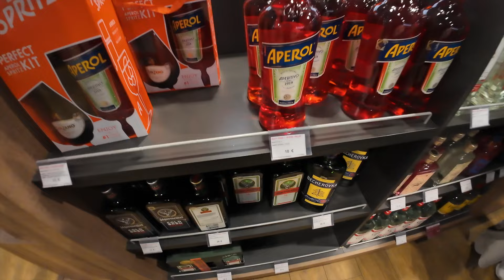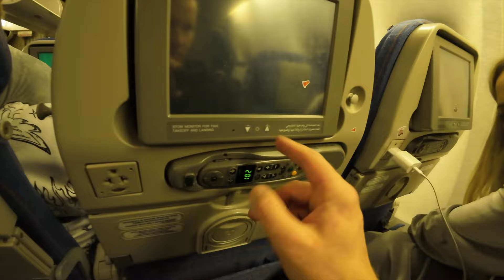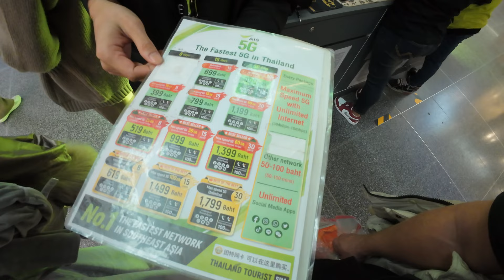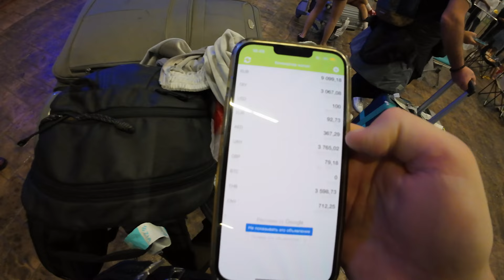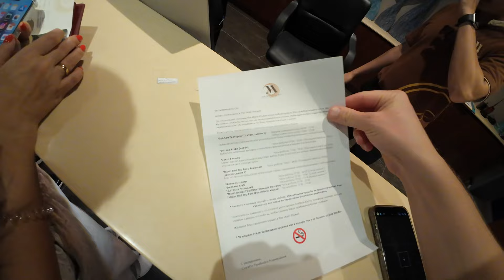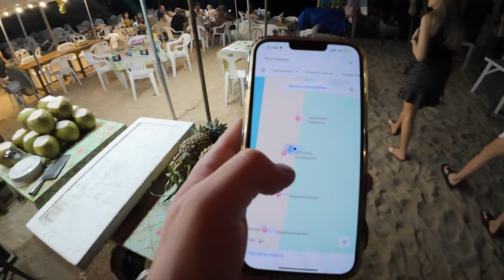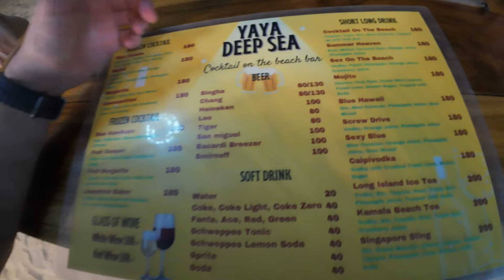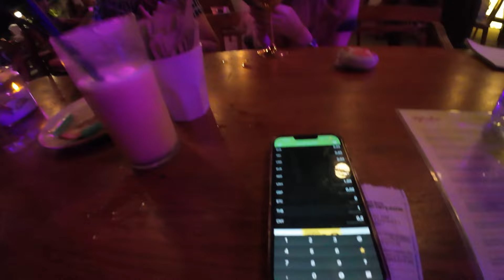Первый раз в Таиланд. Прилетели и Обалдели. Пхукет. Как переносится перелет. The Marin Phuket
Карта ЮнионПей оформляй и получи 500р на счет и 5000р компенсацию за оформление
🏝 Если хотите купить Недвижимость и квартиры в Турции, Дубае, РФ, Тайланде, на Кипре напрямую по ценам от проверенных застройщиков, без агентской комиссии и с доп бонусами. Для жизни или под инвестиции. На вторичке так же есть много интересных вариантов, пишите:
Так же приглашаем присоединиться к нашей партнерской программе.

🏝 Если вам нужно просто посмотреть и рассчитать цены на Тур за 1 минуту:

Тайм коды:
0:00 - экспресс-обзор
0:23 - аэропорт Жуковский, правила и обстановка
1:45 - бизнесс-зал, что есть в холодильнике
3:00 - дьюти-фри - ассортимент и цены
6:54 - робот-бариста и торговые автоматы в подмосковном аэропорту
7:51 - проходим на посадку, обзор самолёта
9:08 - летим в Таиланд, меню для пассажиров
10:15 - аэропорт Таиланда, интерьер, услуги и сервисы
11:58 - конфликт с охраной, местные сим-карты - тарифы и цены
14:55 - впечатления от полёта, полезные советы, тайский дьюти-фри
17:25 - едем по ночному Пхукету
18:21 - отель The Marin Phuket Kamala Beach - интерьер, ресепшн, встреча гостей
19:42 - заселяемся, обзор номера, фантастический вид из окна
24:52 - поздравляем Жанну, полезный совет для желающих посетить Таиланд
25:35 - едем на пляж на ролс-ройсе  опасности тайских дорог
26:27 - ночной пляж Камала, меню в кафе YaYa DeepSea
30:36 - Cafe Del Mar, ночная жизнь на тацском побережье
32:40 - на крыше отеля - бассейн  сад, кафе

Отправляясь в свой первый отдых в Таиланд, я полон ожиданий и волнения. После длительного перелета, наши ноги, наконец, касаются земли на этой удивительной территории. Очарованные красотой Пхукета, мы обалдели с первого взгляда.

Перелет был 10 часов, но он пролетел незаметно. Мы были удивлены, насколько гостеприимство таиландцев ощущается уже с момента приземления: улыбки персонала аэропорта и радушный прием визовых офицеров создают неповторимую атмосферу радушия и доброжелательности.

После прибытия в отель The Marin Phuket нас ждало новое впечатление. Уже на ресепшене нас встретили с теплой улыбкой, велком дринком и готовностью помочь. Номер, в котором мы остановились, просто шикарный, просторный и уютный, с великолепным видом на лагуну и пальмы, создавая идеальное место для расслабления.

На протяжении нашего пребывания в The Marin Phuket мы наслаждались изысканным сервисом и удивительной кухней. Разнообразие местных блюд поразило нас своими вкусами и ароматами.

Изучение местных достопримечательностей и пляжей было нашим основным занятием. Мы с удовольствием погружались в культуру и традиции Таиланда, наслаждаясь каждым моментом этого уникального путешествия. Ну и конечно объехали всех застройщиков лично и сняли для вас самые лучшие квартиры Тайланда на Пхукете, так что тем кто мечтал приорести недвижимость в Тайланде. пишите, все вам расскажем и оформим в лучшем виде.

В целом, наш первый опыт отдыха в Таиланде оказался незабываемым. Пхукет принял нас своим теплом и красотой, а отель The Marin Phuket стал идеальным местом для отдыха и наслаждения этим удивительным уголком нашей планеты.
Все будет в серии видео роликов в плейлисте Тайланд Пхукет самое полезное и интересное. Где заселиться, какие места посетить, Где поесть недорого и вкусно и как лучше провести свой отдых на Пхукете.
С вами как всегда я Евген Мошков и ваши ЖЖ Женя - Я и Жена - Жанна